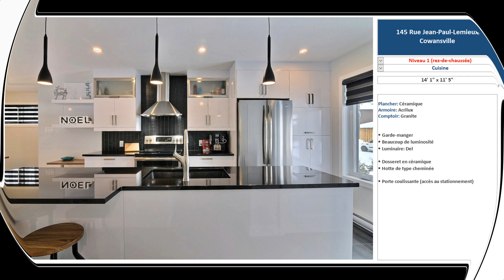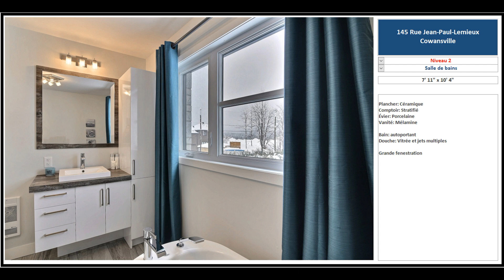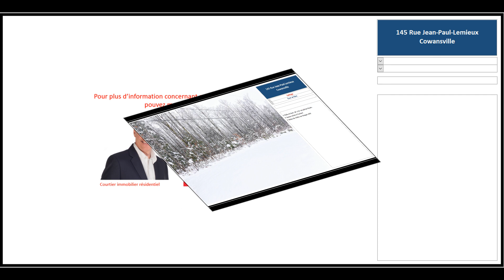145 Jean Paul Lemieux Cowansville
Cottage contemporain à vendre à Cowansville